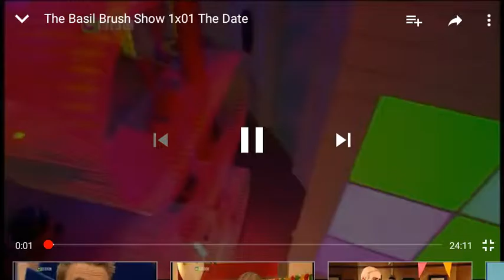Het ready to meet... | The Basil Brush Show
You meet all main characters of the show. Broadcast on 4/10/02

First appearances:

Basil Brush
Voice-over man
Stephen
Molly
Dave

I don't own this all rights to BBC